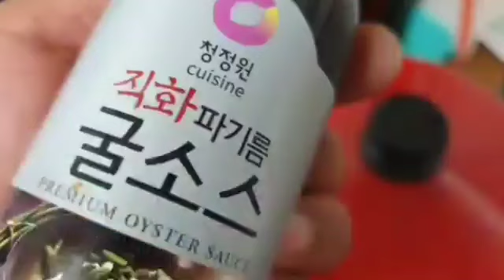🐟방어뼈.성대 김치묵은지 찜🐟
방어뼈랑 성대3마리 묵은지로 찜만들기